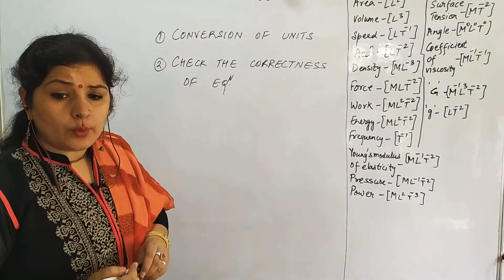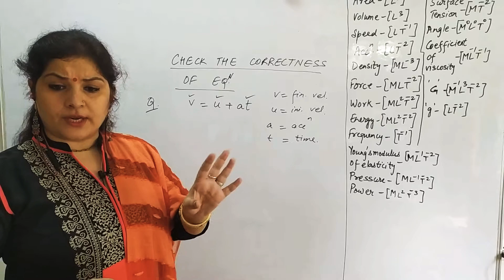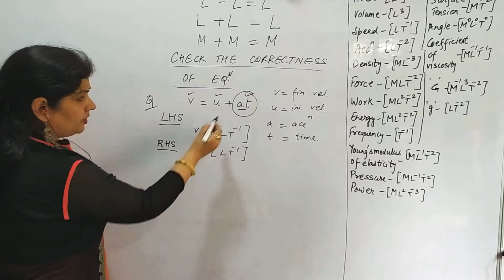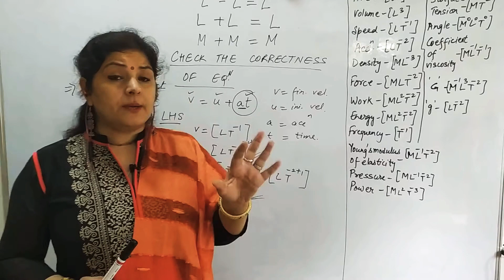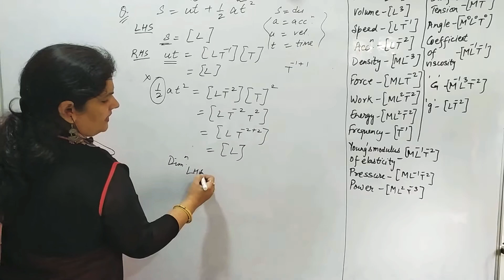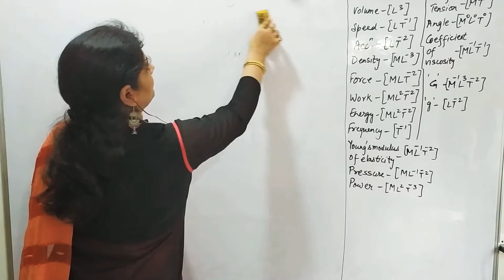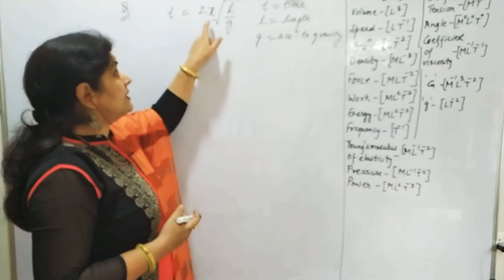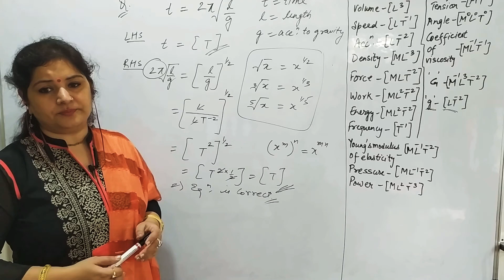#1 Checking the correctness of Equations std 11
Checking the correctness of Equations
Sonal Singh